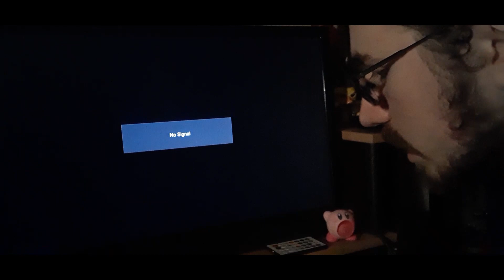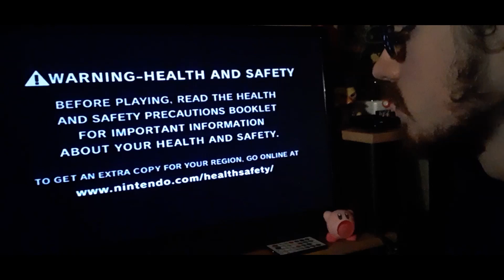Playing Whatever I Want CCLP 1